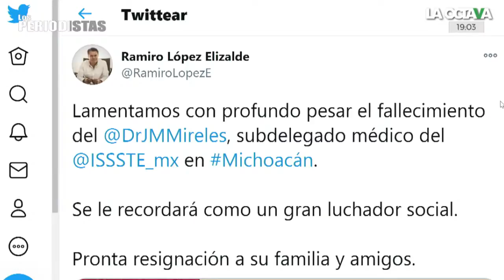MUERE el DOCTOR MIRELES, el HOMBRE ENCARCELADO en el SEXENIO de PEÑA NIETO por DEFENDER a los suyos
El doctor José Manuel Mireles denunció que a través de un video en el sexenio de EPN que miembros del Cártel de Michoacán, en ese momento Caballeros Templarios, iban por niñas y las regresaban embarazadas, meses después Alfredo Castillo Cervantes, primo de Enrique Peña Nieto, fue quien encarceló y humilló.